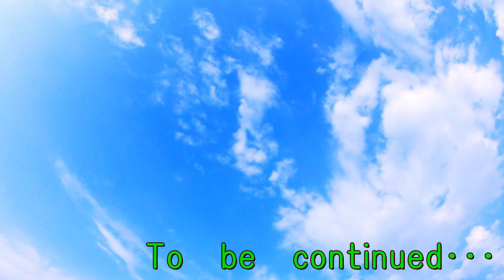気になる女性のこんな行動があれば好感触！？脈ありサインのポイント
底辺YouTuberでうだつが上がらない正社員のＲＡＹでっすｗ
今回は婚活やPBで出会って気になる女性の脈ありサインを解説！
彼女あり独身中年男が自らの体験談から語るよ。
現場で実際に味わったリアルガチのblog動画です！
↓ｱﾗﾌｫｰ以上の本交際相手は結婚生活を協力してくれる相手を選んだ方が良い↓
↓婚活において相手を選ぶ際に誰もが思う「他にもっといい人～」は現れない↓